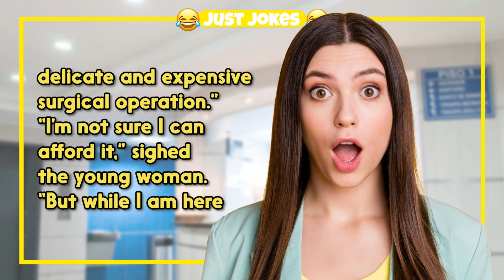Dirty Joke – Using Vibrator For Her... | Just Jokes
TIMESTAMPS:
0:00 - Intro
0:06 - The Funny Joke
0:52 - Subscribe For More Jokes